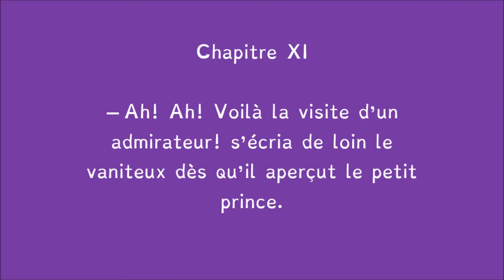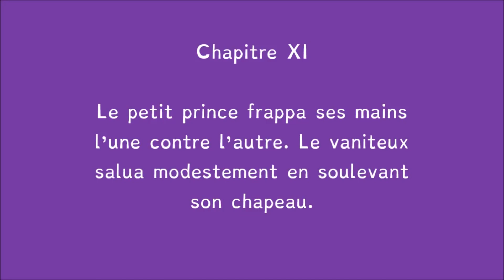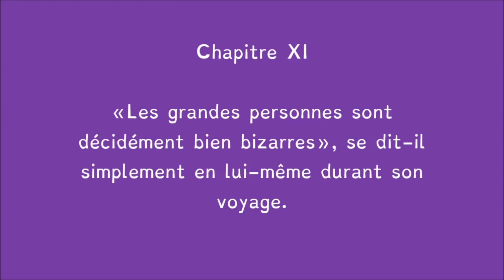Le Petit Prince - Antoine de Saint-Exupéry - CHAPITRE 11